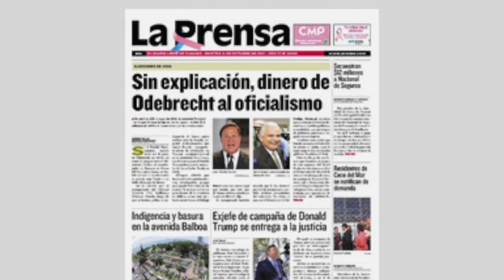MOVIN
Y estos son los que los medios quieren que te tragues. todos los domingo los verás en esos programas de "opinión". . .